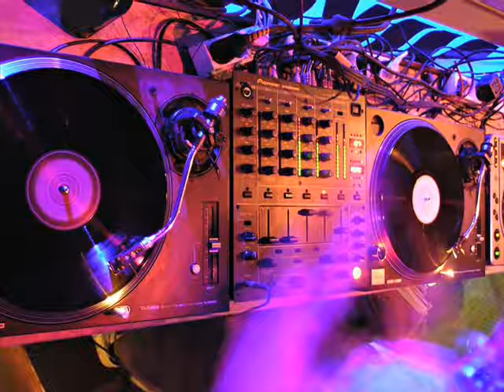Kill Paris - Keep Your Secrets in Midnight City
I love it so much...ughhh ;]